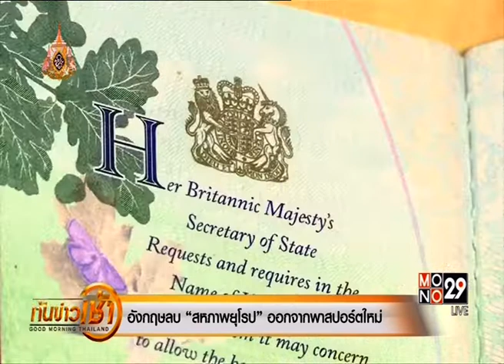◆★ 11APR19 📎3 ข่าวต่างประเทศ ❝2019❞ 🌎 Abroad News 🌍 国外消息 🌏♟♟♟♟♜♞♝♛♚♝♞♜♟♟♟♟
📹 👨‍ ❝ศาสตร์พระราชา สู่การพัฒนาอย่างยั่งยืน❞

Thanks 👏👨 คุณ ปิยลักษณ์ รักประทานพร 🌟👨 คุณ นนทกฤช กลมกล่อม 🏆MONO29 📺 29🌷👍谢谢